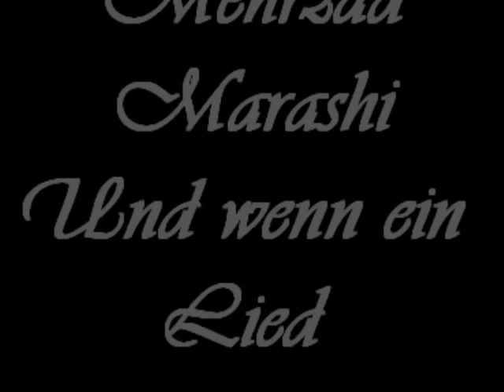Mehrzad Marashi - Und wenn ein Lied